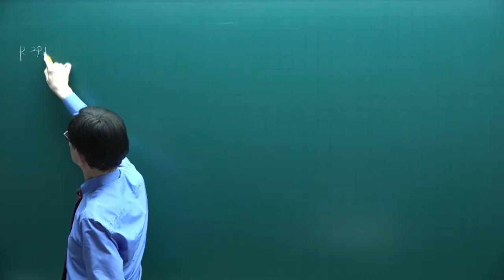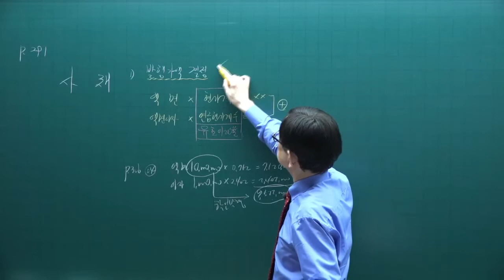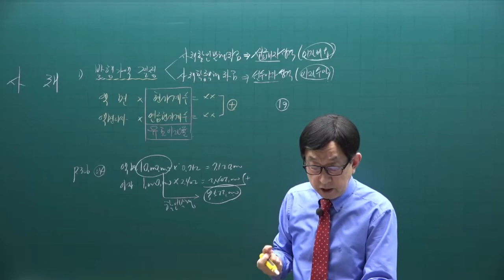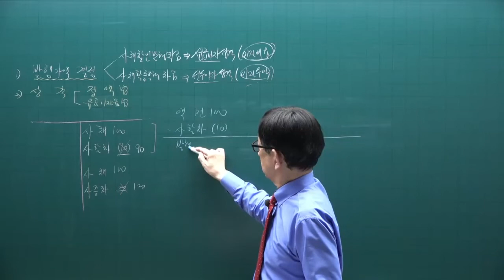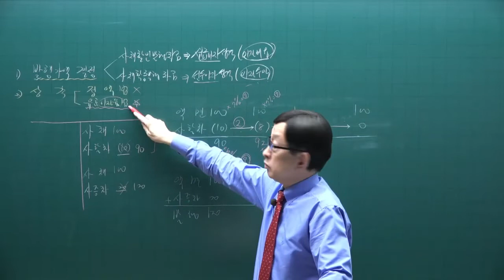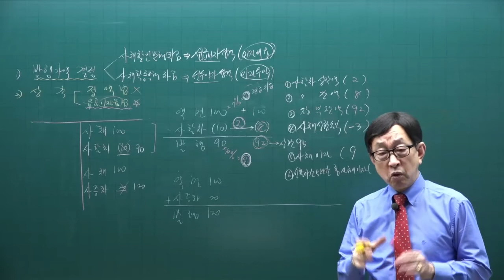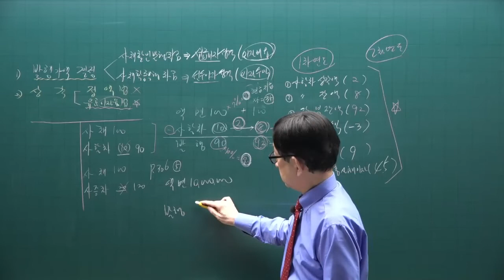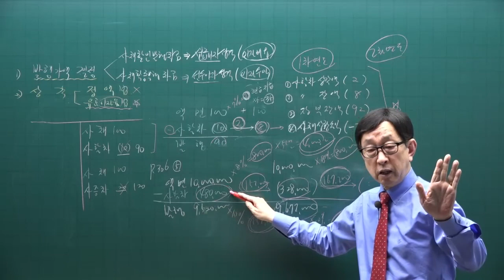[주전무] 2022년 주택관리사 회계원리 기본이론과정 35강